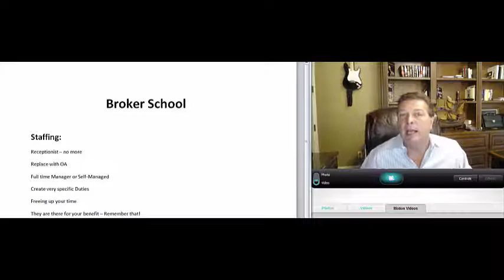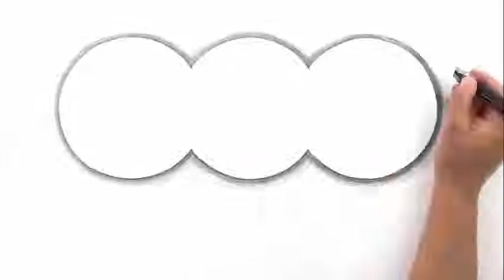Hiring a Manger for Your Real Estate Office: Part 2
In this two part series we will go into great detail on how to find, hire, and pay the right manager for your real estate office.

With one good manager and one good OA you can run an office of up to 100 agents. It's all about units and transaction count. That's where our dollars come from.

Everything you need to know, but no one else will ever teach you.

Powered by RIO Genesis. We are your partners for real estate success.

Free Broker School and RIO Genesis are part of RIO Genesis Software Solutions.

FreeBrokerSchool is a resource to give brokers the advantage in running their offices. Hey - they know how to sell properties well, but they don't always know all of the ins and outs of running a successful real estate brokerage. These videos are designed to give you the inside scoop from industry leader and success tornado, Michael Krein. You can't take notes fast enough when he starts giving tips. These videos allow you to watch one nugget topic at a time, digest it and implement it to add to your success.